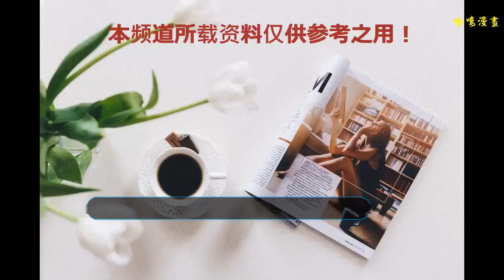范冰冰為人怎么樣？張馨予七個字說出真相，網友：很中肯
眾所周知，范冰冰作為娛樂圈里沒有背景和后臺的女星，腳踏實地一步一腳印換來今天的成功，知名度和人氣度在圈中都是排前的。她的成功我們也是有目共睹！當然，不可否認，很多人對范冰冰這個人有偏見，網友覺得她是一個心口不一，有人說她是最貴花瓶。但實際上范冰冰真實人品到底如何呢?當初和范冰冰情同姐妹的張馨予就個字說出真相，她評價范冰冰：獨立義氣真性情。張馨予也是前段時間才結婚，他的老公是一名保家衛國軍人，作為軍嫂的她，說出的話值得相信，而聽完張馨予對范冰冰的評價，很多網友力挺，紛紛表示張馨予說的很中肯!說到獨立和義氣，那肯定是范冰冰自己在娛樂圈打拼賺錢養活了自己爸爸媽媽和弟弟一大家子人的事情了。真性情說的就是范冰冰在娛樂圈內，說話非常的直白，不拐彎，有什么就說什么。這在當今娛樂圈非常難得。雖然說范冰冰之前是有黑歷史，但是那都過去了，人總是要向前看的，生活也要重新開始，你們心中的范冰冰為人是怎么樣的呢?